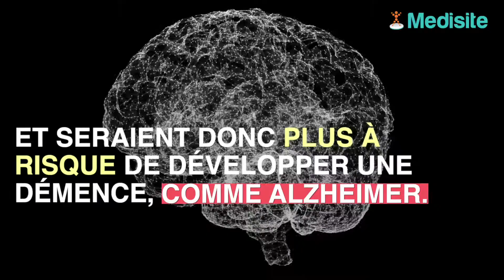Les maladies cardiaques accroissent le danger de démence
Les individus ayant souffert d’une pathologie cardiaque auraient un déclin cognitif plus rapide, et seraient donc plus à risque de contracter une démence, comme la maladie d’Alzheimer.